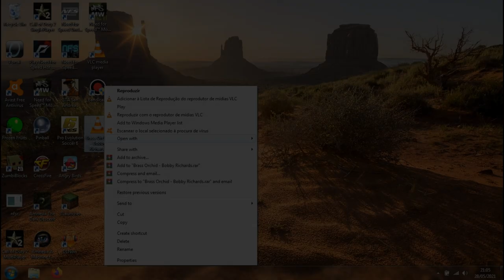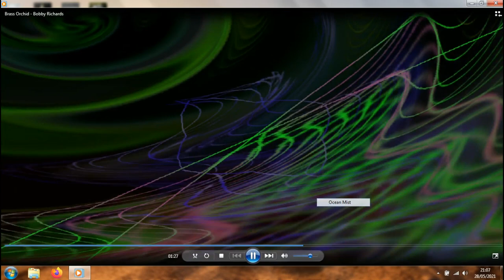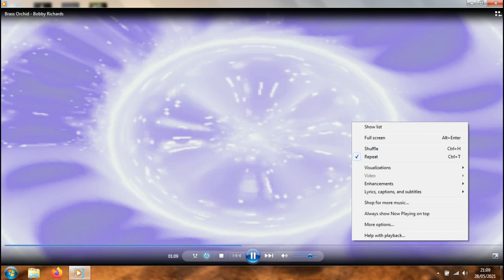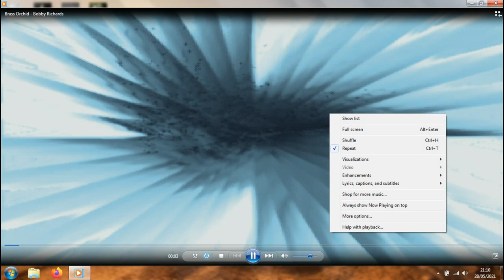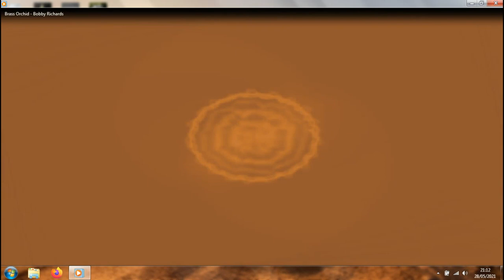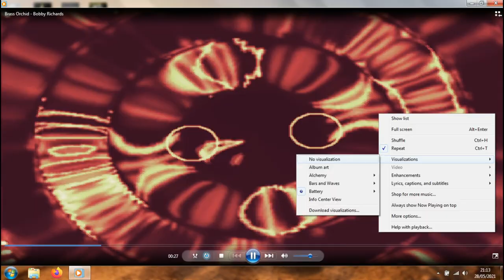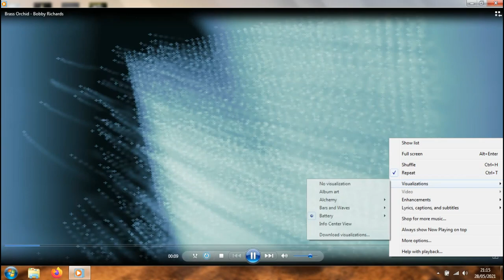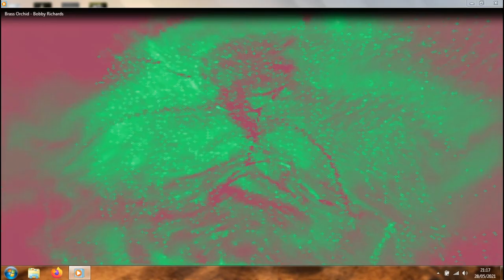Windows Media Player - SESSÃO DA NOSTALGIA #94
Neste episódio trarei um programa que fez parte da vida de muita gente. Windows Media Player.

O Windows Media Player (WMP) é um programa reprodutor de multimédia, ou seja, áudio e vídeo em computadores pessoais. Produzido pela Microsoft, está disponível gratuitamente para o Microsoft Windows, além de outras plataformas, como, Pocket PC, e Mac OS, mas estes com menos recursos do que a versão para Windows oferece, além de menor frequência de lançamento de novas versões e suporte a uma quantidade menor de tipos de arquivo.

Ele substituiu um antigo programa chamado apenas de Media Player, adicionando recursos além da simples reprodução de áudio. Estas incluem a habilidade de poder gravar músicas em um CD, sincronizar conteúdo com um leitor de áudio digital (MP3 player) e permitir aos usuários a compra de músicas de lojas de música online. Compete com outros programas freeware como o RealPlayer da RealNetworks, o Winamp da Nullsoft e o QuickTime e iTunes da Apple Inc..

O Windows Media Player vem acoplado ao sistema operacional Windows. Apesar disso, as versões mais novas do leitor necessitam também de versões mais novas do sistema operacional, como por exemplo a versão 11 do WMP que só funciona no Windows XP Service Pack 2 e no Windows Vista.

Em março de 2004, a Comissão Europeia multou a Microsoft em €497 milhões por ela ter desrespeitado uma lei da União Europeia, alegando que ao distribuir o Windows XP com o Media Player instalado ela estaria ampliando seu monopólio e assim desrespeitando a lei da competição daquela união. E assim ela teve que distribuir uma versão do Windows XP sem o Media Player, o Windows XP Reduced Media Edition.

Windows Media Player 11 é a 11.ª edição estável do tocador de mídia da Microsoft, que vêm incluso por padrão no Windows Vista e tem versão disponível para usuários (utilizadores) de Windows XP Service Pack 2 ou mais recentes como transferência (ou download).

Sua primeira aparição ocorreu em Fevereiro de 2006, época quando o Windows Vista estava no estágio de desenvolvimento (beta 2), na compilação (build) 5308.

Ele foi disponibilizado oficialmente em 31 de Outubro de 2006 para os sistemas operacionais Windows Vista (incluso por padrão no mesmo) e Windows XP com Service Pack 2 ou mais recente.

Suas novidades é o novo gerenciador de biblioteca, menor opções de visualização, novo desenho de interface, novo esquemas de cores (Preto com botões azuis para Windows XP; Transparente com botões pretos para Windows Vista), ícones seguindo os padrões visuais do Windows Vista, mais opções de formatos para cópia de faixas do CD para o computador. A versão americana do Windows Media Player pode acessar a loja virtual URGE para ter acesso ao conteúdo da MTV e mais duas provedores de mídia americanas.

Porém, com aumento da pirataria, a Microsoft preocupou-se com tal fato e desenvolveu uma tecnologia antipirataria, o WGA ou Windows Genuine Advantages (Em português: Vantagens do Windows Original). Somente os usuários (utilizadores) com uma versão devidamente legalizada do Windows XP podem instalá-lo em seu sistema.

O Windows Media Player 12 é a versão mais recente criada pela Microsoft, que vem instalado no Windows 7, Windows 8, Windows 8.1 e Windows 10, não sendo compatível com o Windows Vista e Windows XP.

Ele está incluso por padrão no Windows 7 e Windows 8/8.1 desde a compilação (build) 6801, ou ainda Milestone 3, e foi apresentado em Outubro de 2008 pela Professional Developers Conference 2008 (ou simplesmente PDC 2008) como parte do futuro sistema operacional.

Tem suporte nativo para H.264, XviD e vídeo DivX, bem como para AAC áudio. A Microsoft anunciou recentemente o suporte no Windows Media Player 12 para o formato de arquivo .mov, que foi incluído no candidato a lançamento (ou Release Candidate, ou ainda compilação 7100) do Windows 7. O Editor de Marca Avançado (ID3 tag editor), que permite aos usuários editar informações sobre um arquivo WMA ou MP3, foi removido, mas é possível editar essas informações diretamente pelo Windows Explorer do Windows 7 - edição de atributos de mídia no painel de detalhes. O "modo festa" do Media Player no Windows Vista foi removido no Windows 7.

Também nota-se que houve mudanças significativas na interface de usuário. O modo "Em execução", presente como aba desde o Windows Media Player 8, foi transformado no botão "Alternar para 'em execução' ". A biblioteca agora é a interface padrão, e as sessões "Reproduzir", "Gravar" e "Sincronizar" mudaram de lugar e têm comportamento diferente. O tema visual foi mudado: era preto na versão para Windows XP; Transparente, na versão para Windows Vista; e é branco no Windows 7.

Finalmente, no modo "Em execução", para a reprodução de vídeo, os botões de controle ficam escondidos, quando o usuário não precisa utilizá-los.